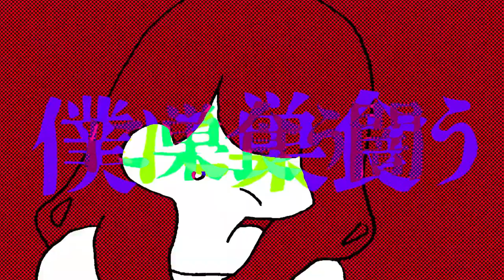フラワーベッド － kagamine len / vocaloid 5 cover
original:
柊キライ ft. flower